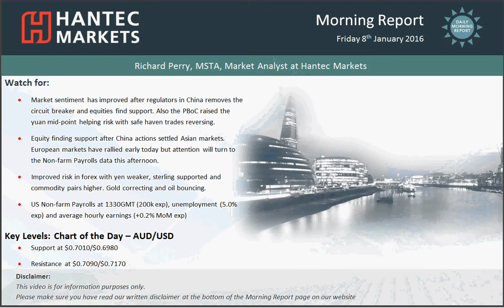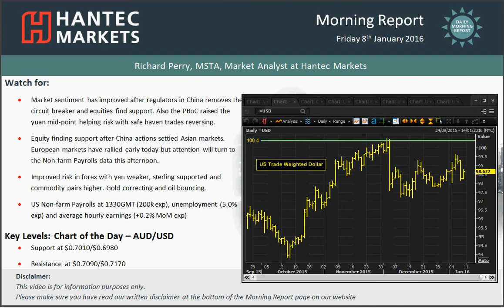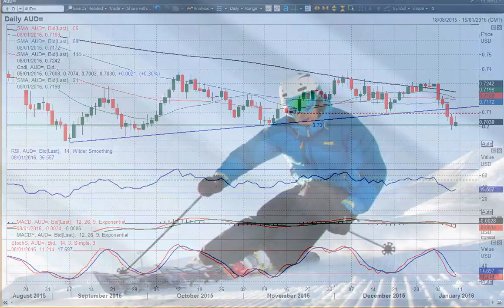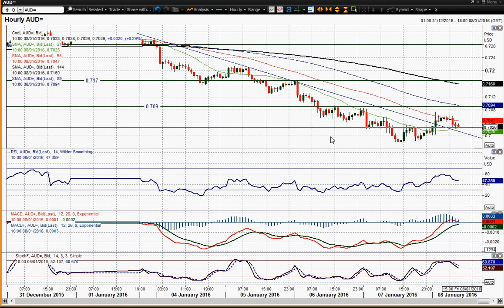Daily Market Overview 08/01/2016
What are the key drivers as risk appetie has taken a boost. Richard also looks forward to Non-farm Payrolls. The chart of the day is Aussie dollar